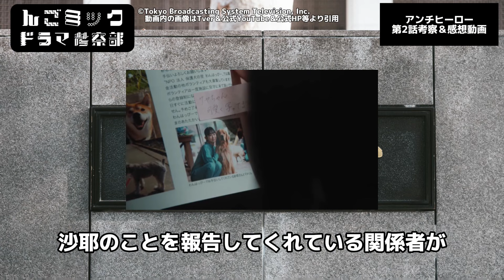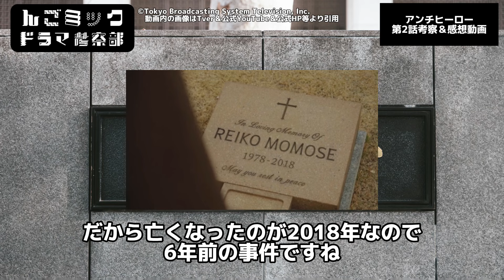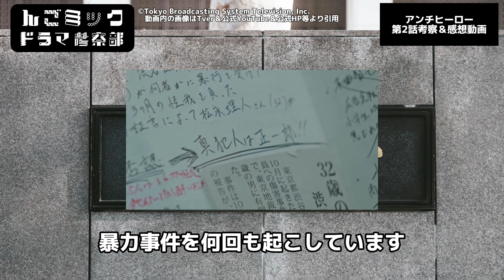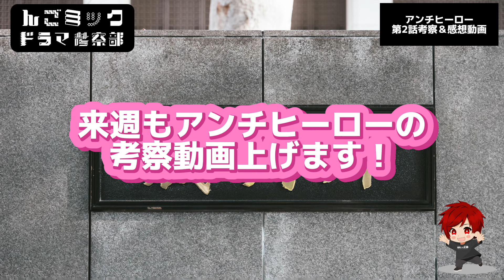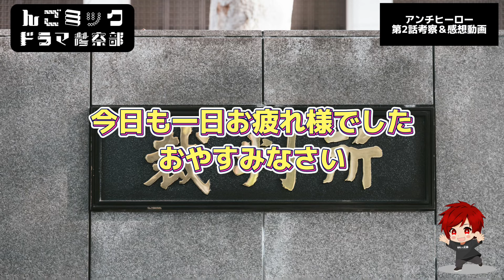内部に裏切り者【アンチヒーロー】第2話考察＆ネタバレ感想動画。春ドラマ2024。キャスト：長谷川博己、北村匠海、堀田真由、大島優子、木村佳乃、野村萬斎、山下幸輝、細田善彦、岩田剛典、緒形直人、他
どーも【アンチヒーロー】考察系2.5次元Vtuberんごミックです！

内部に裏切り者【アンチヒーロー】第2話考察＆ネタバレ感想動画です！

※メンバーシップ100人になったらリクエスト動画を月1で上げます。

※スポンサー＆案件大歓迎